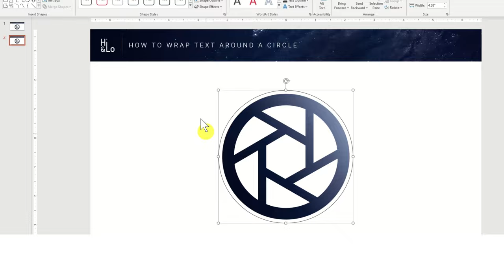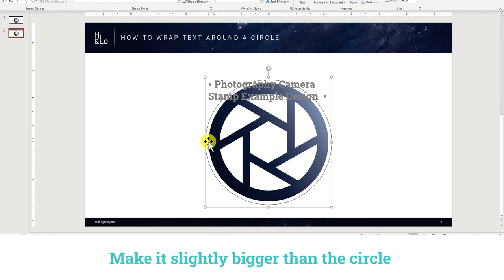PowerPoint Tutorial: How to wrap Text around a Circle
In this PowerPoint tutorial you will see step by step how to place a text around a circle or any shape. With the different text effects, you can visualize new designs and different representations of your text. With the text around the circle, for example, you can recreate a stamp design.

PowerPoint Tutorial: Wie man Text um einen Kreis platziert

In diesem PowerPoint Tutorial sehen Sie Schritt für Schritt, wie Sie einen Schriftzug um einen Kreis oder beliebige Formen herum legen können. Mit den verschiedenen Texteffekten lassen sich neue Designs und unterschiedliche Darstellungen Ihres Textes visualisieren. Mit dem Text um den Kreis, lässt sich beispielsweise ein Stempeldesign nachbauen.